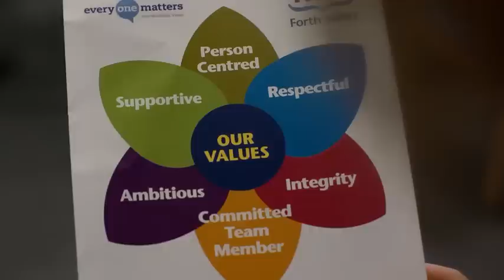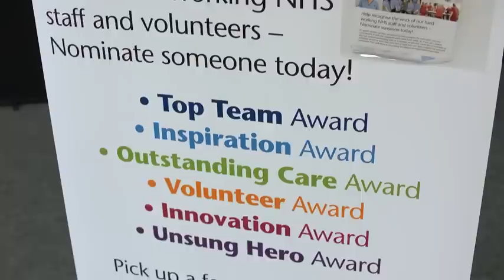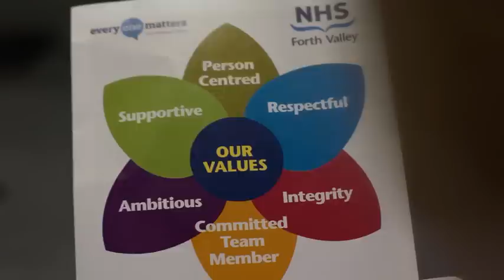Staff Awards & Values Programme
A short video showcasing the wide ranging work at NHS Forth Valley to support a healthy organisational culture including an awards scheme recognising the contributions of staff and volunteers.